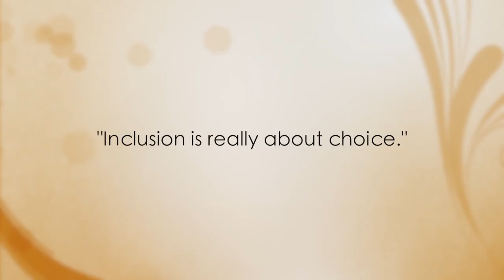History of The Arc of North Carolina feat. Lisa Poteat